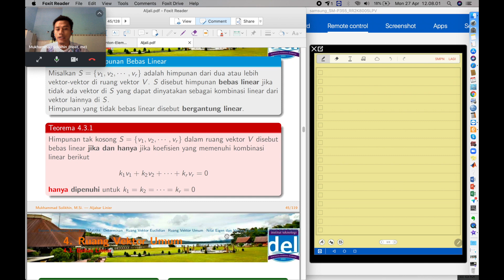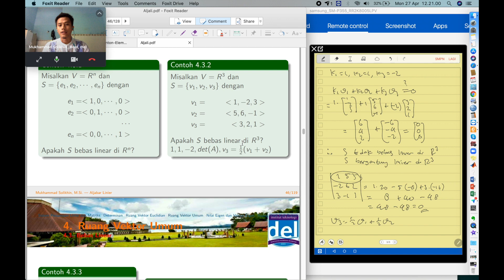Aljali&Matlan [4.3 Bebas Linear (2/4)] : Teorema Bebas Linear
Teorema Himpunan Bebas Linear
S={v_1,v_2,...,v_r} bebas linear jira dan hanya jika persamaan berikut dipenuhi

k_1v_1+k_2v_2+...+k_rv_r = 0

HANYA dipenuhi untuk semua skalar k_1 = k_2 = ... = k_r = 0